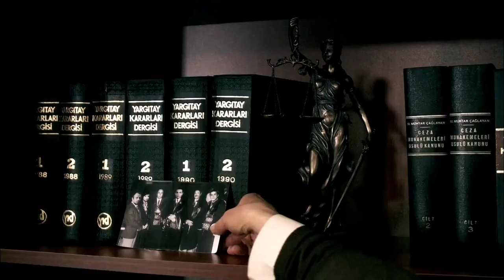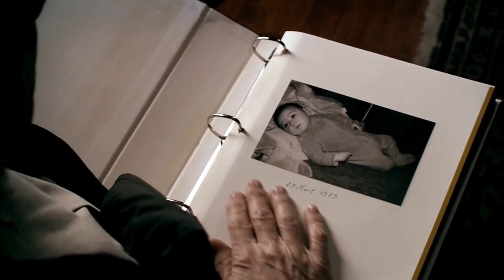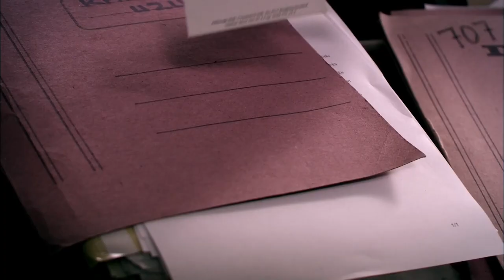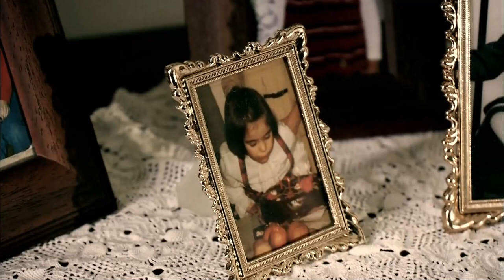Adalet Oyunu | Türk Filmi Full İzle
Sezgin (Erol Keskin) yıllarca adalet sistemine hizmet etmiş, dürüstlüğe ve hakkaniyete inanan bir ağır ceza hâkimidir. Fakat hayattaki biricik varlığı kızı Belgin’in ortadan kaldırılması sonrası, sanık olarak yargılanan damadı İlker’in (Mustafa Uğurlu) beraatine karar verilmesi
emekli hakime ağır gelir. Hem mesleğine hem de ülkenin adalet sistemine olan inancını yitirir ve yaşadığı şehri terk ederek, bir sahil kasabasına inzivaya çekilir...

Fakat, damadı İlker'in mahkemede temiz çıkmış olmasını içine sindiremez ve kızının katilini kendi yöntemleriyle cezalandırıp, adaleti sağlamak ister. İlker’i kaçıran Sezgin onu yaşadığı villanın mahzenine hapseder ve kendi ölümüne kadar onu bu hücrede tutmaya karar verir.
Öte yandan Sezgin'in kendisi gibi emekli olan meslektaşları Fuat, Nedim, Erdal ve onun eşi savcı Nazan, sevdikleri ve saydıkları hâkimin, kızının düşen davası sonrası içine kapanarak, İstanbul'u terk etmesini içlerine sindiremezler ve yalnız kalmaması için arada ziyaretine giderler. Fakat damadının ortadan kaybolmasıyla, Sezgin'in inzivaya çekilmesi aynı tarihlere denk gelince, her birinde benzer şüpheler uyanır. Meslektaşları Sezgin'i, hissettirmeden köşeye sıkıştıracaktır...

Yönetmen Mahur Özmen , Ali Özuyar
Senarist Mahur Özmen
Oyuncular: Mustafa Uğurlu , Erol Keskin , Tolga Evren